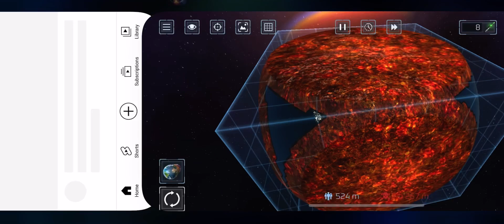Trying to Unlcok Cube world in Solar Smash|Ultimate Vlogging Playz